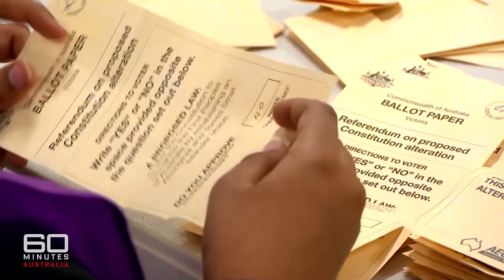What the rejection of Indigenous recognition means to First Nations people | 60 Minutes Australia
Full Episodes | What Now? (2023)

“Yes” or “No”? On 60 MINUTES, Amelia Adams reports on the Voice referendum and asks what the outcome of the vote now means for Australia’s First Nations people.